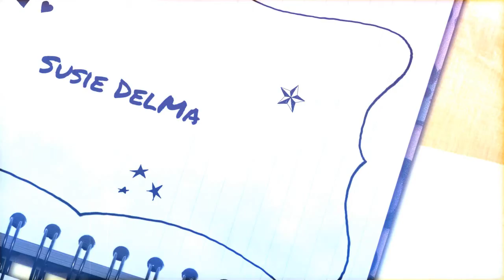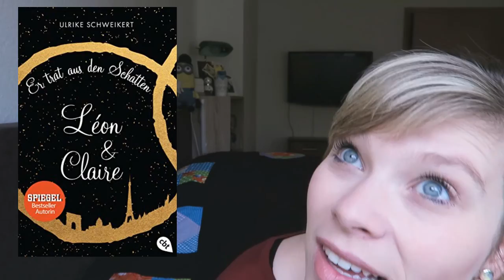Neuerscheinungen Dezember - New Releases December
Die Bücher:

Es beginnt am siebten Tag - Alex Lake

Der letzte Schwur - Nalini Singh

Tempting Love - Hände weg vom Trauzeugen - J. Lynn

Léon & Claire: Er trat aus den Schatten - Ulrike Schweikert

Fuchsseele (Fuchs-Reihe 3) - Nicky P. Kiesow

Hier musst du glücklich sein - Lisa Heathfield

Ein Gratis Hörbuch von Audible: